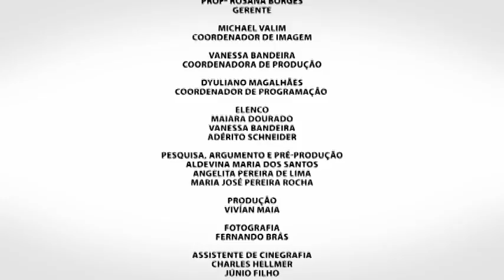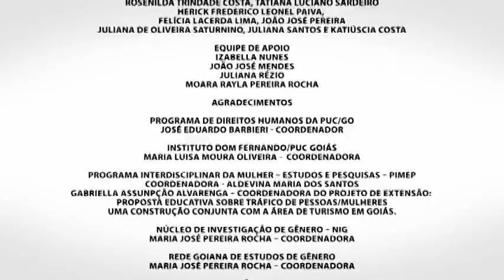Encantos e Desencantos em Rede - Documentário sobre tráfico de mulheres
O tráfico internacional de mulheres para fins de exploração sexual é tema do documentário "Encantos e desencantos em rede", desenvolvido pela TV UFG (canal 14 UHF), sinal de pluralidade. Ao longo de dois meses de trabalho, uma equipe com mais de 10 profissionais - entre roteiristas, produtores, cinegrafista, assistentes de cinegrafia, diretor e editor - trabalhou na transformação de parte da pesquisa "Tráfico de mulheres em Goiânia: olhares sobre as necessidades das mulheres traficadas", desenvolvida por pesquisadores da Pontifícia Universidade Católica de Goiás (PUC-GO) e da Universidade Federal de Goiás (UFG), em um produto audiovisual de 17 minutos.